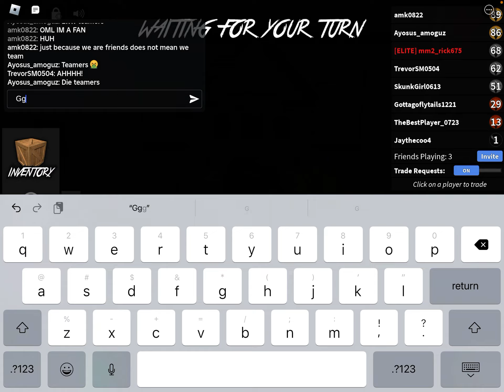SUPER SONIC GAMING PLAYS MURDER MYSTERY 2